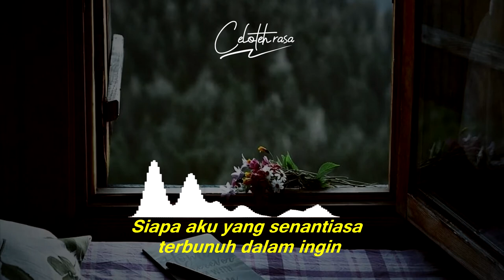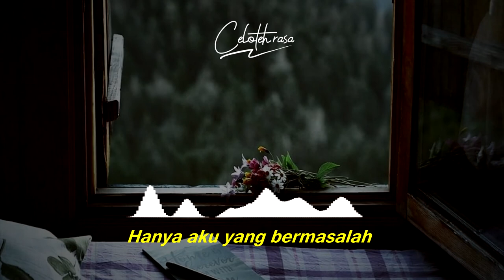Mencurigai Diri || Celoteh Rasa (eps.2)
Bissmillah Semoga kita semua senantiasa meningkatkan kualitas diri kita, dan senantiasa meningakatkan kualias kedekatan kita dengan penguasa langit dan bumi :)